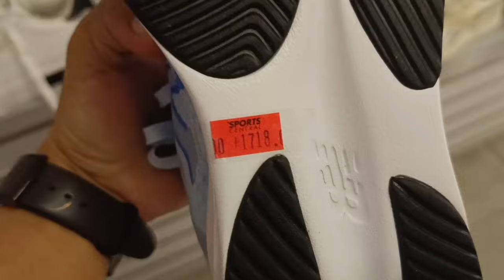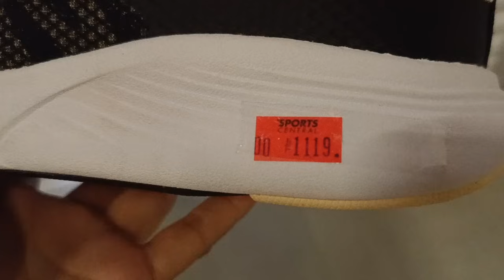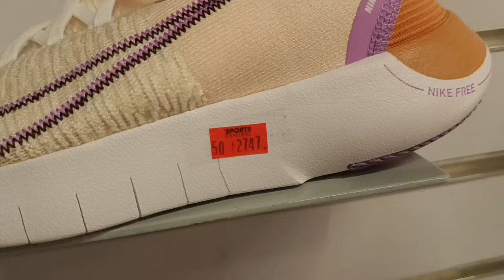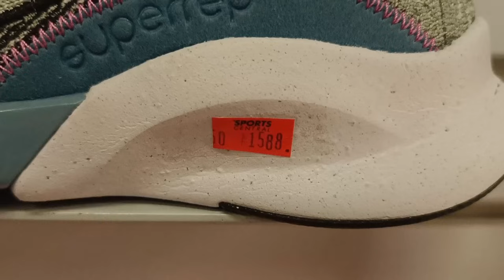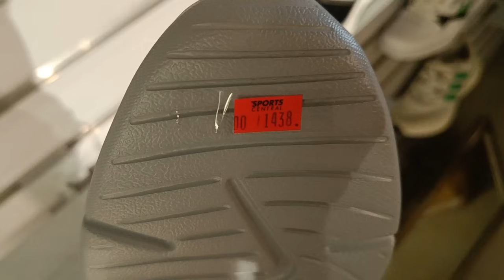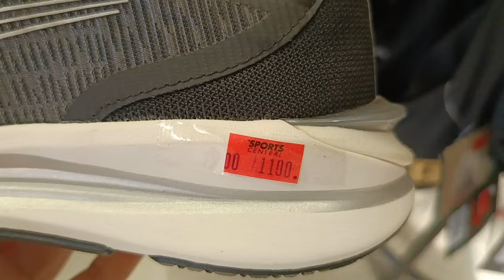ARAW-ARAW SALE ng mga SAPATOS Naka mark down pa | Sports Central Outler Sun Mall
Sports Central Outlet amg pinaka murang bilihan ng mga sapatos. Lahat ng sapatos dito legit/ original.

Sports Central Outlet Mall
Unit 203 2nd floor Sun Residences España Blvd Corner Mayon Ave. Brgy Teresita, QC
Landline: 82827632